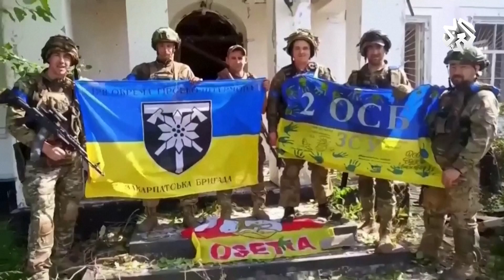شاهد .. القوات الأوكرانية تعلن السيطرة على بلدة بياتيخاتكي في منطقة زاباروجيا بعد معارك مع الروس